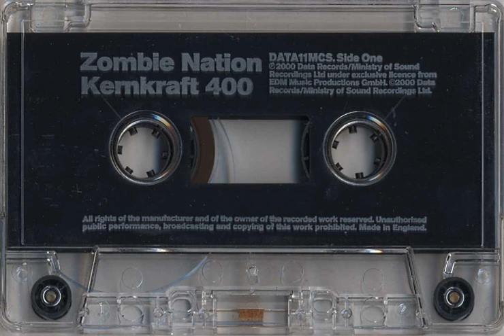Zombie Nation Kernkraft 400 Remix By Thoma La Poisse 2024